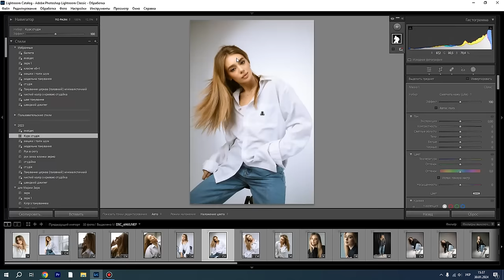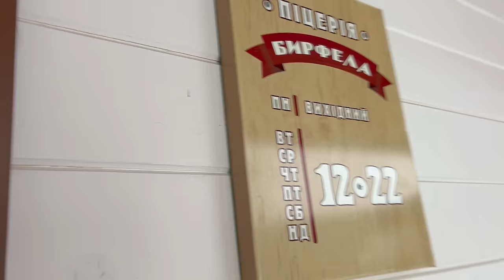Підготовка підлоги до лакування. Part 29 Поміжгір.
Це крайній день січневого заїзду в хатинку. Сьогодні на потяг і я поспішаю зробити хоч якусь ще роботу. Я намагаюсь пошліфувати підлогу перед лакуванням. Мені відкривається те, що мої шліфмашинки не стягують...
Зима повертаєтсья Поміжгір.

Відкриваю для себе і вас чудову піцерію неподалік Космача.
Як завжди атмосфера гір та хатинка. Дякую всім за перегляд.

ФОТОКУРС
Якщо ти хочеш прокачати себе в сфері фотографії
Отримати консультацію та записатися на фотокурс від мене

00:00 Інтро
00:28 Нічне шліфування
01:36 Доброго ранку
07:30 Шліфую відкоси та підлогу
11:56 Інтеграція Фотокурс
15:10 Піцерія на районі)
16:07 Тетяна з Пістині
18:11 Яремче і потяг